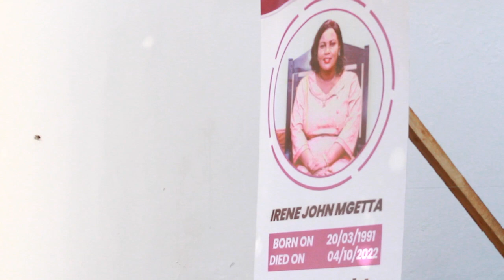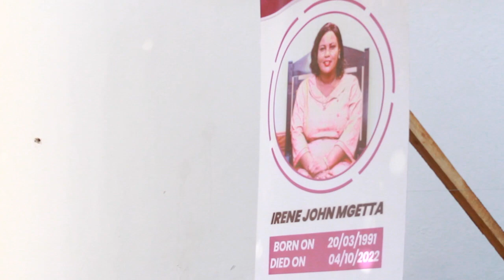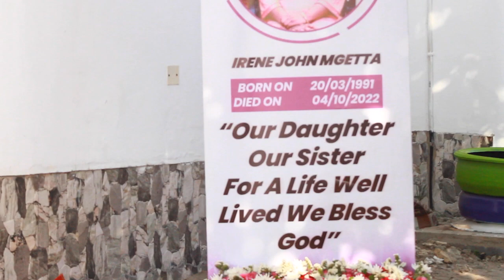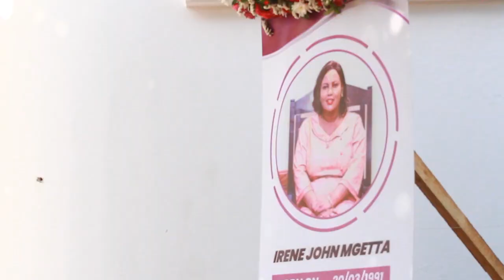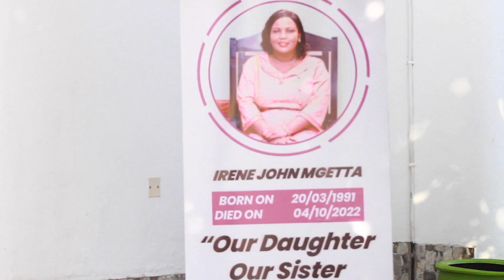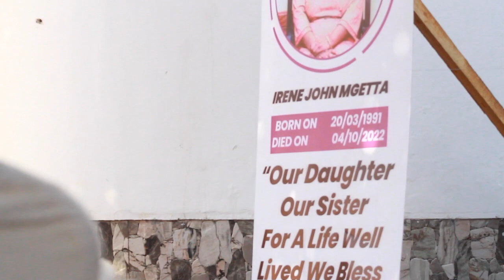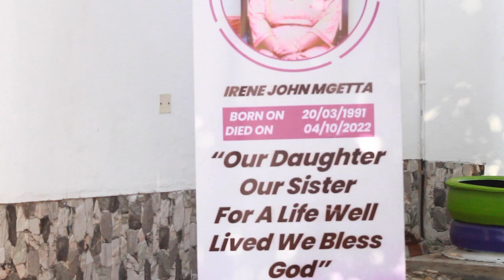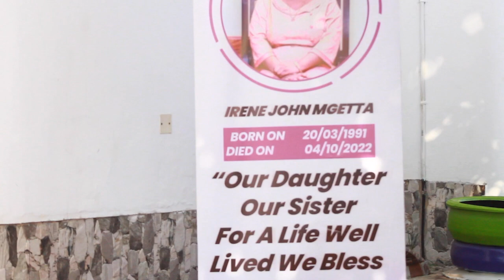MCH EVERIST MANUMBU ALIVYOONGOZA IBADA KWENYE MSIBA WA IRENE MGETTA BINTI WA BISHOP ROSE MGETTA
MCH  EVERIST MANUMBU ALIVYOONGOZA IBADA KWENYE MSIBA WA IRENE MGETTA BINTI WA MH. JAJI JOHN MGETTA NA BISHOP ROSE MGETTA SIKU YA ALHAMISI 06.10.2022 NYUMBANI TEGETA UNUNIO